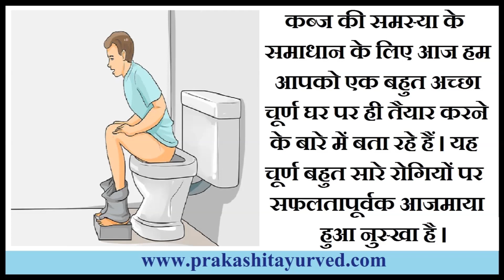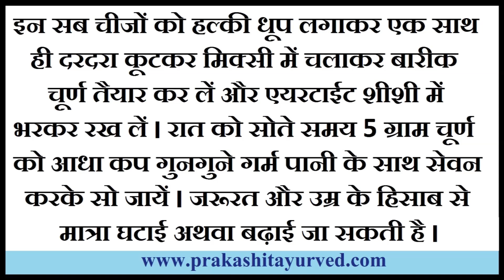कब्ज को तोड़ेगा भी और फोड़ेगा भी यह स्पेशल चूर्ण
यदि कब्ज की समस्या से परेशान होकर आप सब कुछ आजमा चुके हो और कुछ भी स्थाई भरोसेमंद नही मिला तो यहॉ आपके लिए समाधान छिपा हुआ है ।